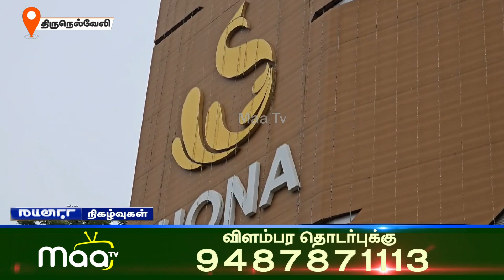லட்சம் ரூபாய் செலவில் தீபாவளிக்கு புது ட்ரஸ் | மகிழ்ச்சி அடைந்த குழந்தைகள் | NellaIMaaNews